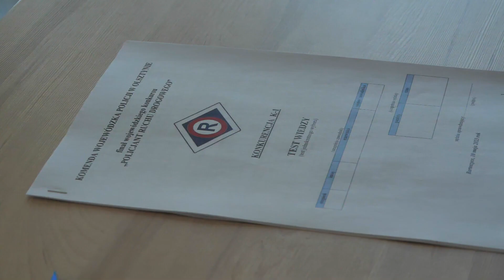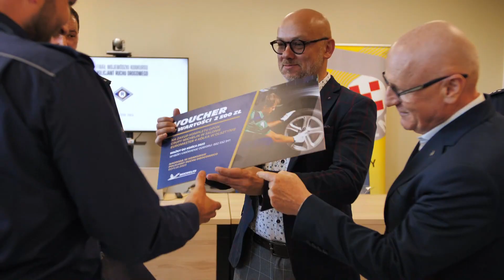Najlepsi policjanci ruchu drogowego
10 maja 2023 r.  w Bartoszycach odbył się finał wojewódzkiego konkursu "Policjant Ruchu Drogowego".